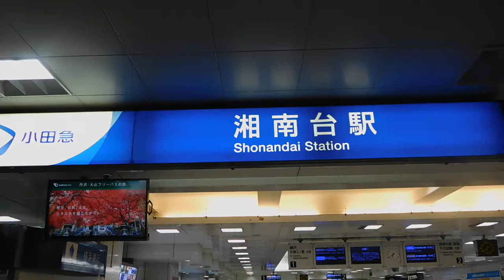クリスマス2018湘南台駅一帯20181201駅のツリーDSCN1733